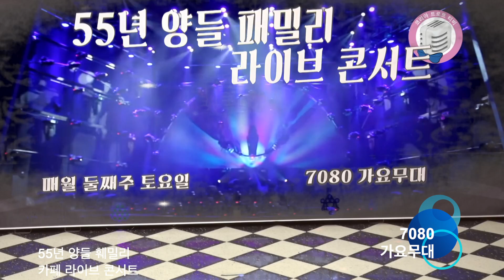전필연 별이 빛나는 밤에(원곡 윤항기)/"55년 양들 훼밀리" 카페 라이브 콘서트 / 2020. 1. 11)/7080가요무대/KT TV 협찬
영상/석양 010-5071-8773